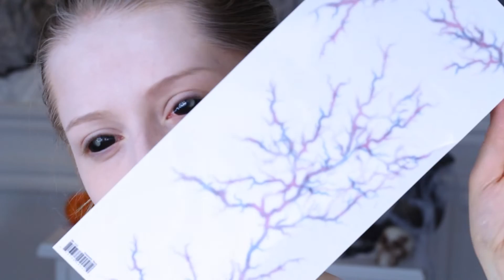Possessed Demon// SFX makeup // Makeupbynadja - Partykungen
I år gör jag ett sammarbete med partykungen.se inför denna läskiga högtid haha.